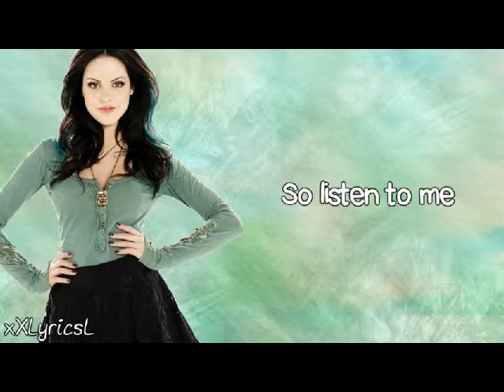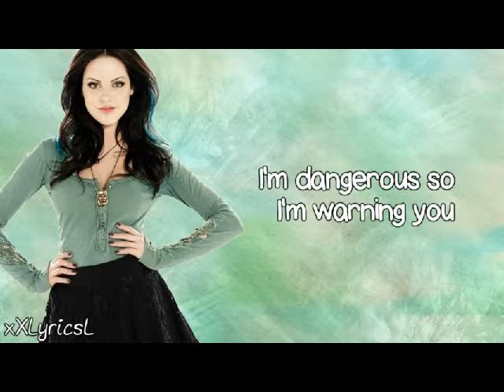Elizabeth Gilies-You don't know me lyrics